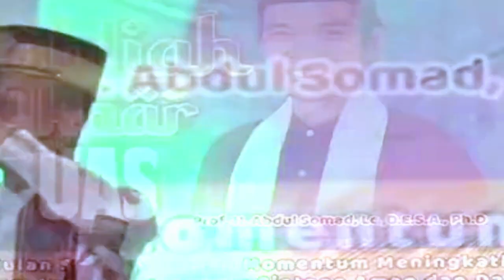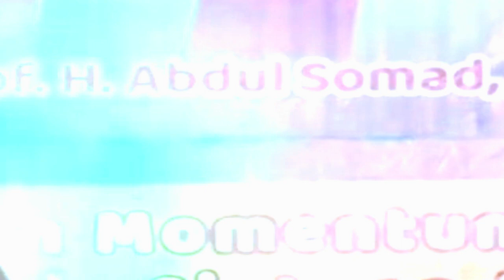Tabligh Akbar Ustadz Prof. H Abdul Somad di SIntang, Kalimantan Barat, 2024